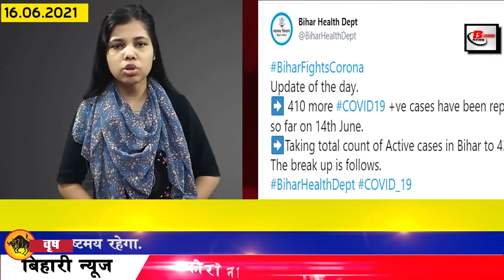Get Bihar 16th June 2021.Info of Bihar unlock 2,Katihar,Muzaffarpur,Samastipur,Vaishali,Aurangabad.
Daily Bihar news of all districts in Hindi i.e.16th June 2021.Info of Bihar corona update, Aurangabad,East Champaran,Katihar,Muzaffarpur,Samastipur,Vaishali,Patna,inter admission,chirag paswan
1. Biharunlock2 will remain in Bihar till June 22
In view of the decline in corona cases in Bihar, the government has relaxed the rules made in Unlock 1, under which Unlock 2 has been announced in Bihar, it will be valid from June 16 to June 22. While making the announcement, CM Nitish Kumar said that it has been relaxed with some restrictions. Now government and private offices will remain open till 5 pm, earlier there was an order to open the office till 4 pm. Similarly, the closing time of shops has also been increased by one hour. Now the shops will open till 6 pm. At the same time, the night curfew will continue from eight in the night to five in the morning. Along with this, as before, the ban on public programs is still going on.
2. More than 400 cases of corona found in Bihar
According to the information received from the Health Department, 410 cases have been confirmed in Bihar in the last 24 hours, after which the number of active patients in Bihar has reached 4359.
3. No respite from rain in Bihar for next 3 days
According to the alert issued by the IMD, there is a possibility of heavy rain at different places in Bihar on June 16 and 17. The forecast of rain in the morning has been issued till June 18, while the places where it rained in the last 24 hours. They include 56 mm in Bhagalpur, 11 mm in Motihari and 17.5 mm in Aurangabad.

4. In the meeting of Nitish cabinet, 6 agendas were stamped
5. Floating hospitals will be run in flood affected areas of Bihar and food packets will be distributed
6. BSEB issued guidelines for BiharInterAdmission
The process of online application for admission in inter school and college of the state will be started from June 19, after which till June 28, 2021, all the students will be able to apply online by visiting ofssbihar.in. Before choosing, you must see the previous year's cutoff, select the school's priority after seeing the previous year's cutoff. Not only this, the CBSE ICSE board will give an opportunity to apply even after the results are announced.
7. Junior doctors asked the government for a chance to treat normal patients
8. Chiragpaswan showed the way out to the five rebel MPs
9. Driving schools will be opened in 15 districts of Bihar
10. Now for depositing the challan, you will not have to go to the government bank only
11. Pipa bridge will continue between Patna and Vaishali
12. Chirag Paswan broke his silence even after the uproar in LJP
13. Many villages submerged due to release of water in Gandak barrage
14. Great news for ward members in Bihar
15. Service of contract driver will end next month
16. Mandar Rope They Will Start Soon
17. Now there will be no need to register on WIN portal for vaccination
18. Chief Minister held high level meeting regarding heavy rain
19. BJP Releases Vaccination Awareness Chariot
20. CLAT exam will be held on 23rd July
21. Madan Mohan Jha denies split in Bihar Congress
22. Suraj Bhan was made the working president, not Pashupati Paras, as soon as he took over the command of LJP.
23. Lalu Yadav's close friend joined VIP
24. Today's date is recorded in the history of India due to many reasons.
25. Rahul Dravid will be the coach on Sri Lanka tour
26. Now let's know what were the prices of bullion market and petrol diesel
So on June 15, the price of gold was Rs 47600 per 10 grams for 22 carats and ₹ 48600 per 10 grams for 24 carats, along with this, if we talk about silver, then the price of silver was Rs 71500 per kg, along with the capital Patna In Bihar, the price of petrol was Rs 98.49 per liter and diesel Rs 90.53 per liter, along with this there are 7 districts of Bihar where the price of petrol has crossed ₹ 100, which includes the names of Araria Banka Bhagalpur Jamui Kaimur Kishanganj and West Champaran. Let us tell you that in the last 6 weeks, petrol has become costlier by Rs 5.72 per liter and diesel by Rs 6.25 per liter.